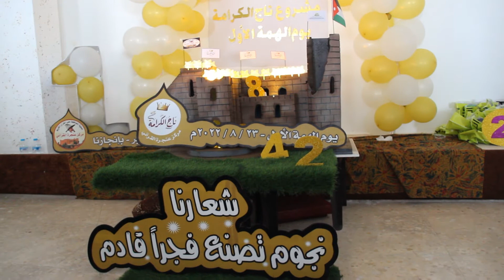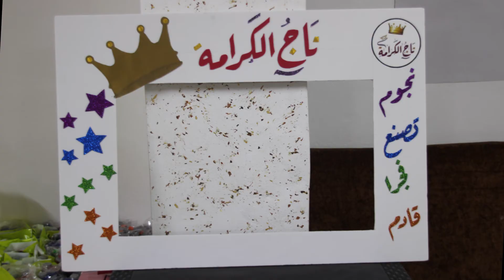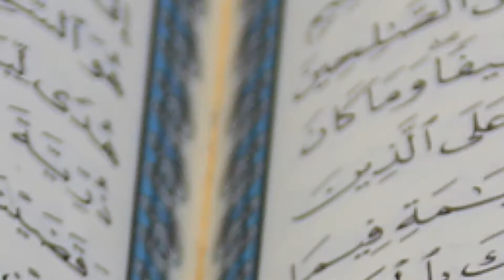يوم الهمة في مركز عنجرة القرآني تاج الكرامه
تاج الكرامه